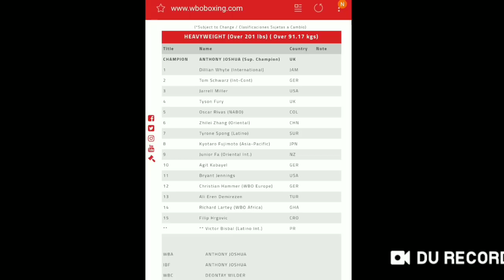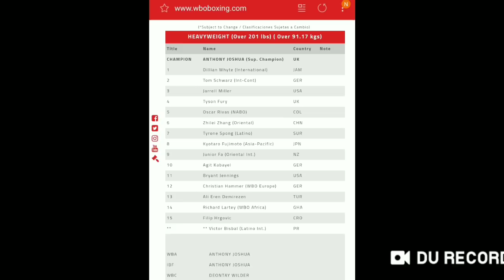Junior Fa Beats Down Newfel Ouatah 1st Round TKO WHO's NEXT!! Post Fight Reaction